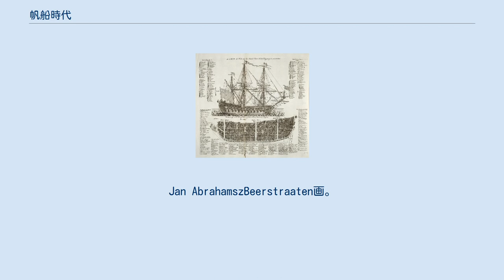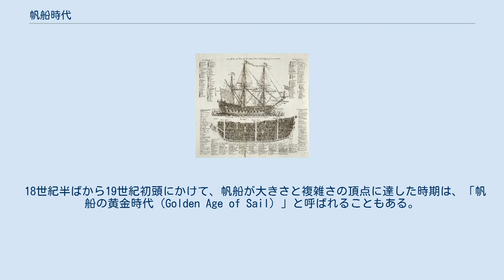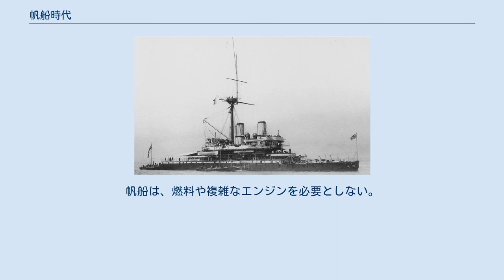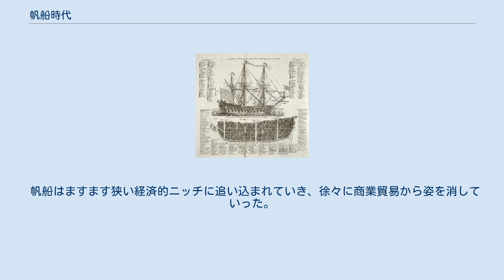帆船時代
1653年8月10日のスヘフェニンゲン海戦。
Jan AbrahamszBeerstraaten画。
 戦船。
1728年、サイクロペディア百科事典第2巻。
 帆船時代（通常1571年から1862年まで）は、国際貿易と海戦が帆船と火薬によって支配されていた時代で、大部分は近世と重なり、16世紀半ばから19世紀半ばまで続いた。
 ほとんど歴史上の時代区分と同様に、厳密な定義ではないが、一般的な説明として使われている。
帆船時代とは、櫂を備えたガレー船が大きな役割を果たした最後の大海戦である1571年のレパントの海戦から始まり、1862年のハンプトン・ローズ海戦で、蒸気動力の装甲艦CSSバージニアが帆船のUSSカンバーランドとUSSコングレスを撃破したことで終わる。
このとき、蒸気機関の進歩によって、帆船は軍事的な意味では時代遅れになったことが証明された。
 また、1869年に開通したスエズ運河は帆船が利用するのは難しく、ヨーロッパ-アジア間の航路で蒸気船が優位に立った。
 18世紀半ばから19世紀初頭にかけて、帆船が大きさと複雑さの頂点に達した時期は、「帆船の黄金時代（Golden Age of Sail）」と呼ばれることもある。
この時代、商用帆船の効率と使用はピークに達した。
これは蒸気船が帆船から貿易船としての役割を奪い始める直前の時期にあたる。
 1873年、帆船時代ははっきりと終わった。
イギリス海軍が1871年に進水させたデヴァステーション級装甲艦が就役した。
デヴァステーションは、帆走設備を全廃した最初の外航戦艦だった。
 HMS デヴァステーション その後も帆船は、1920年代あるいは1930年代までは、長距離航海でばら積み（バルク）貨物を輸送するならば経済的に太刀打ちできた。
しかし次第に蒸気船もそのような輸送に使用され、より一般的になっていった。
帆船は、燃料や複雑なエンジンを必要としない。
このため、帆船は陸上の整備施設への依存度が低いという利点があった。
しかし、蒸気動力船には速度の優位があり、特に逆風によって妨げられることがなく、貿易風に従う必要性から解放されていた。
その結果、貨物と物資は帆船の半分の時間で外国の港に到着できた。
 帆船はますます狭い経済的ニッチに追い込まれていき、徐々に商業貿易から姿を消していった。
今日、帆船は、ヨットや観光船などの娯楽用途か、あるいは小規模な沿岸漁業でのみ経済性がある。